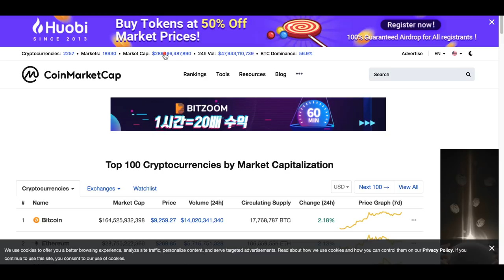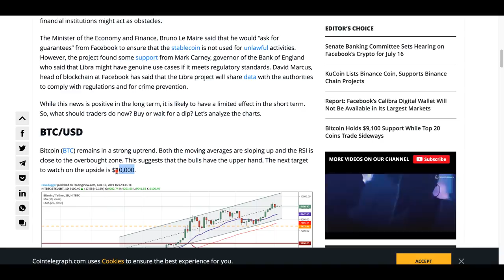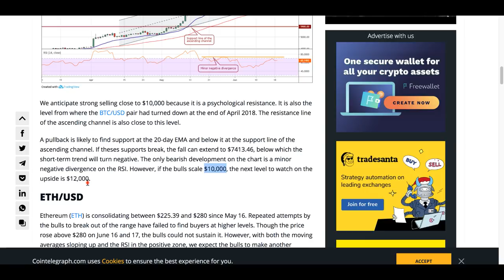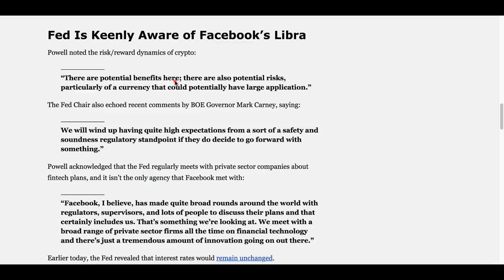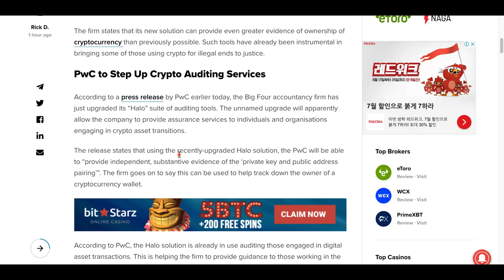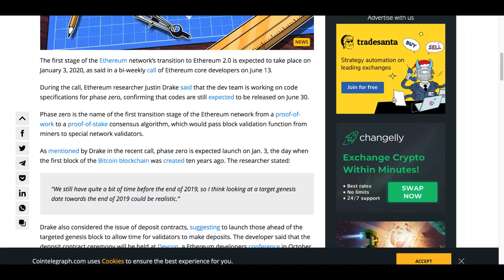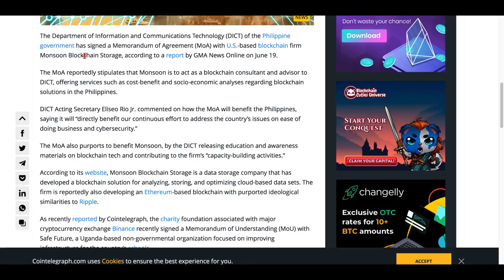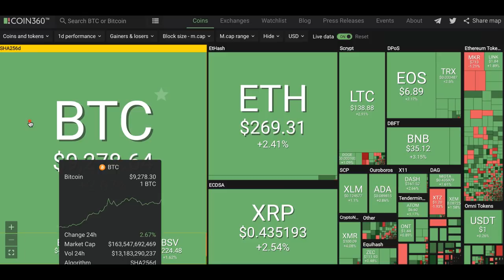[굿모닝 비트코인] 0620 비트코인 통화 공급 기준 세계 '8위' 됐다..연준, 페이스북 리브라 관련 발언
상승장이 연출되는 아침, 활기찬 뉴스들도 많이 나오고 있습니다.

미국의 중앙은행이 연준이 페이스북의 리브라에 대한 발언을 내놨고, 오는 7월 페이스북은 리브라를 들고 미국 의회에 가게 됐습니다. 업계의 소식 활발한 가운데, 비트코인이 공급량 기준으로 세계 8위의 통화가 됐다는 소식도 있네요. 한국의 원화와 같은 수준이라고 합니다.

그 밖의 뉴스들 영상으로 함께 살펴보시죠!